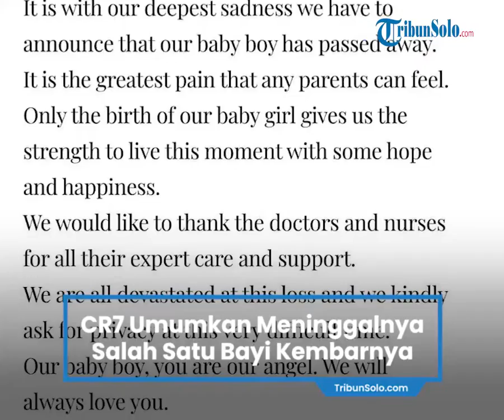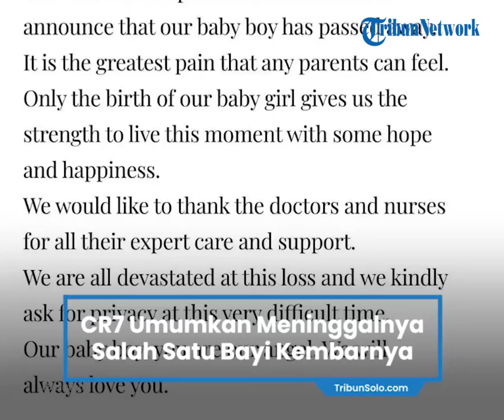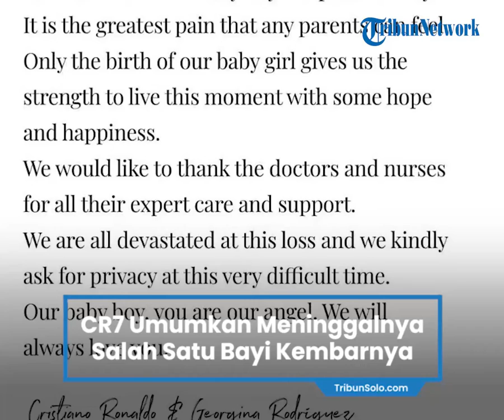Kabar Duka, CR7 Umumkan Meninggalnya Salah Satu Bayi Kembarnya Jelang Laga Melawan Liverpool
TRIBUN-VIDEO.COM - Cristiano Ronaldo dan Georgina Rodriguez mengumumkan kematian bayi laki-laki.

Superstar Manchester United dan pasangannya berbagi berita sedih menjelang pertandingan melawan Liverpool, Rabu (20/4/2022).

Pemain depan Manchester United dan pasangannya Georgina Rodriguez telah mengumumkan meninggalnya bayi laki-laki mereka saat Georgina melahirkan anak kembar.

Dalam sebuah pernyataan yang dirilis pada hari Senin, Ronaldo dan Georgina menyatakan bahwa Georgina melahirkan bayi kembar.

Namun, tidak semuanya selamat. Bayi laki-laki mereka meninggal sedangkan bayi yang perempuan selamat.

"Dengan kesedihan terdalam kami mengumumkan kematian bayi kami. Ini adalah rasa sakit terbesar yang bisa dirasakan orang tua mana pun," tulis Ronaldo di Instagramya.

"Hanya kelahiran bayi perempuan kami yang memberi kami kekuatan untuk menjalani momen ini dengan harapan dan kebahagiaan".

"Kami ingin mengucapkan terima kasih kepada para dokter dan perawat untuk semua perawatan dan dukungan yang diberikan".

"Kami sangat terpukul dan meminta privasi pada saat yang sangat sulit ini.
Anak kami, Anda adalah malaikat kami. Kita akan mencintaimu selamanya".

"Dengan kesedihan terdalam kami, kami harus mengumumkan kematian putra kami.
Ini adalah rasa sakit terbesar yang dapat dirasakan oleh beberapa orang tua.
Hanya kelahiran putri kami yang memberi kami kekuatan untuk menjalani momen ini dengan harapan dan kebahagiaan".

"Kami ingin mengucapkan terima kasih kepada para dokter dan perawat atas perawatan dan dukungannya".

"Kami hancur oleh kehilangan ini dan meminta privasi pada saat yang sulit ini. Sayang, kamu adalah malaikat kami. Kami akan selalu mencintaimu," tulis Cristiano Ronaldo dan Georgina Rodriguez.

Superstar Man United itu sudah memiliki empat anak, dua di antaranya kembar.
Dalam sebuah pernyataan yang dibagikan di halaman Twitter dan Instagram resminya pada Senin malam, wanita berusia 37 tahun itu mengatakan: "Dengan kesedihan terdalam kami, kami harus mengumumkan bahwa bayi laki-laki kami telah meninggal".

"Ini adalah rasa sakit terbesar yang dapat dirasakan oleh setiap orang tua. Hanya kelahiran bayi perempuan kami yang memberi kami kekuatan untuk menjalani momen ini dengan harapan dan kebahagiaan.

"Kami ingin mengucapkan terima kasih kepada para dokter dan perawat atas semua perawatan dan dukungan ahli mereka. Kami semua hancur atas kehilangan ini dan kami dengan hormat meminta privasi pada saat yang sangat sulit ini. Bayi laki-laki kami, Anda adalah malaikat kami. Kami akan selalu mencintai Anda."

Ucapan turut belasungkawan mengalir untuk Cristiano Ronaldo dan rekannya Georgina Rodriguez termasuk dari Manchester United, Real Madrid dan rekan setimnya di klub Marcus Rashford memimpin.

Selain itu, Liverpool juga menyampaikan perasaan turut berduka cita atas meninggalnya putra Ronaldo.

"Kami semua di sini di Liverpool FC mengirimkan belasungkawa terdalam kami kepada Anda, Georgina dan keluarga," tulis akun Twitter Liverpool, @LFC.

Selama akhir pekan, Ronaldo pemenang Ballon d'Or lima kali itu mencetak hat-trick dalam kemenangan 3-2 Setan Merah atas Norwich City.

Pada hari Rabu mendatang, timnya akan melakukan perjalanan ke Anfield untuk menghadapi Liverpool dalam pertemuan penting untuk aspirasi empat besar Liga Premier mereka.

Pada hari Rabu mendatang, timnya akan melakukan perjalanan ke Anfield untuk menghadapi Liverpool dalam pertemuan penting untuk bisa finis di empat besar Liga Premier mereka.

Artikel ini telah tayang di Tribunnews.com dengan judul Kabar Duka, Putra Ronaldo Meninggal Dunia, CR7 Umumkan Kematian Bayi Laki-laki, LFC Turut Berduka,